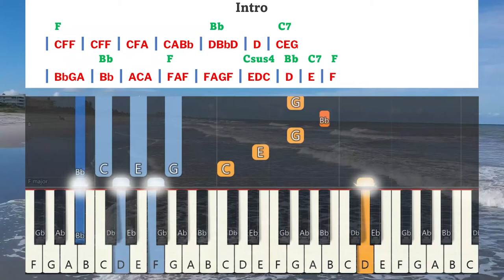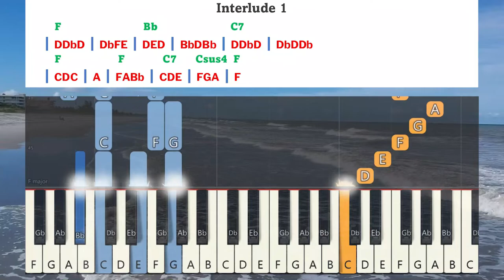Kaalaiyum Maalai Evvelaiyum Instrumental | காலையும் மாலை | Sarah Navaroji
காலையும் மாலையும் எவ்வேளையும் - Kaalaiyum Maalaiyum Evvelaiyum Keyboard Notes & Chords Complete
| Tamil Christian Keerthanai songs | Tamil Christian Songs | Sister Sarah Navaroji | Deva Saayal Vol 2 | தேவ சாயல் பாகம் 2

Visit this Youtube Channel For More Keyboard  Notes Videos
Indian Christian Music Youtube Channel